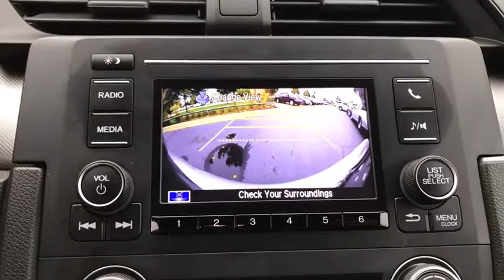2017 Honda Civic Orland Park, Tinley Park, Palos Heights, Chicago, New Lenox, IL 191438A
Lunar Silver Metallic Used 2017 Honda Civic available in Orland Park, Illinois at Community Honda. Servicing the Tinley Park, Palos Heights, Chicago, New Lenox, IL area.

Recent Arrival! Odometer is 15530 miles below market average! 31/40 City/Highway MPG One Owner-Local Trade-Clean Autocheck History Report !!!, Back Up Camera, Bluetooth, Hands-Free, Steering Wheel Audio Controls, USB Port, Phone Charger, Auxiliary Audio Input, To Verify Availability-Please Call Us Before You Come In !!!.brbr2017 Honda Civic LX 4D Sedan 2.0L I4 DOHC 16V i-VTEC CVT Lunar Silver MetallicbrbrAwards:br * 2017 IIHS Top Safety Pick (When equipped with Honda Sensing) * 2017 KBB.com Brand Image Awards * 2017 KBB.com 10 Most Awarded Brandsbr2016 Kelley Blue Book Brand Image Awards are based on the Brand Watch(tm) study from Kelley Blue Book Market Intelligence. Award calculated among non-luxury shoppers.  Kelley Blue Book is a registered trademark of Kelley Blue Book Co., Inc.brbrDeal With The Best-Community Honda Of Orland Park-South Chicagoland's #1 Honda Dealer-Over 500 Vehicles In Stock !!! We invite you to google us as well, to see the many wonderful 5 STAR reviews we've earned !!